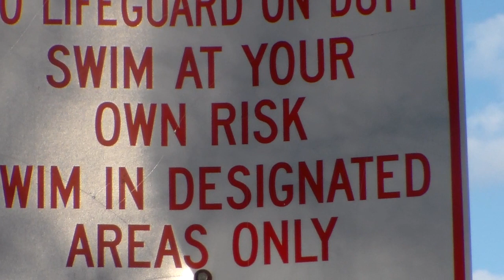Cleary University Baseball: ON THE PROWL-Episode 4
This week, some of the team talks about getting ready to head to Florida for the spring trip.